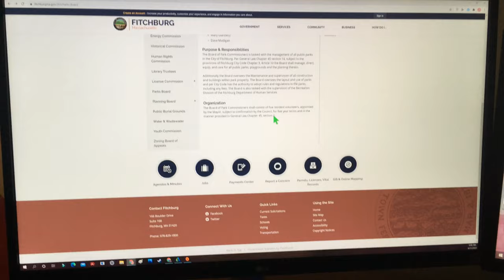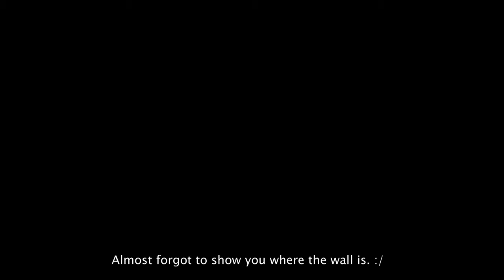Graffiti Wall 3: Plan and Commissioning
This is the third episode of the graffiti wall series. Here we go over our plan for implementing the wall and talking with the parks department.